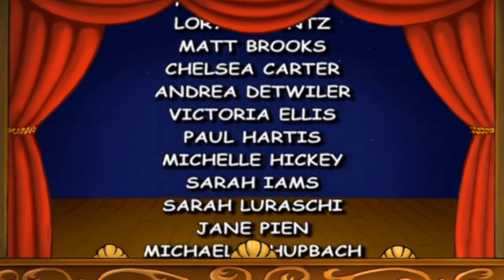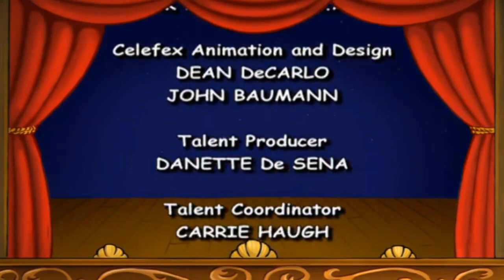Elmo's World Drums HD